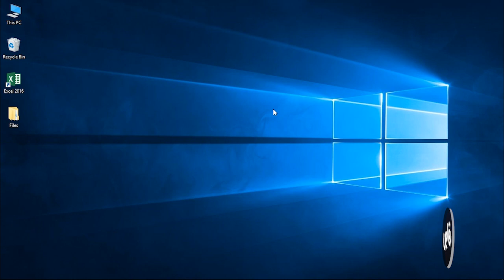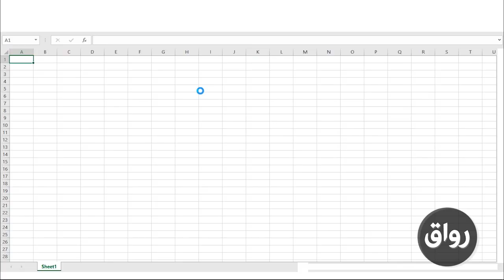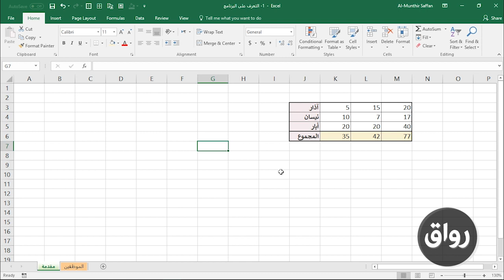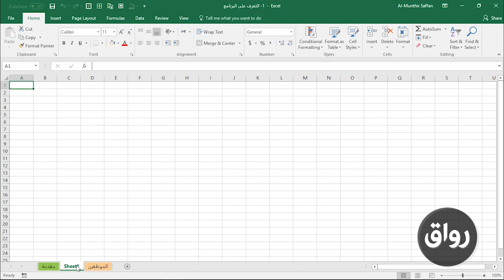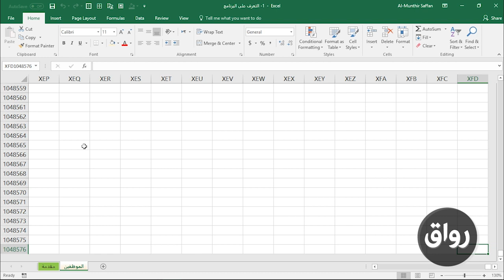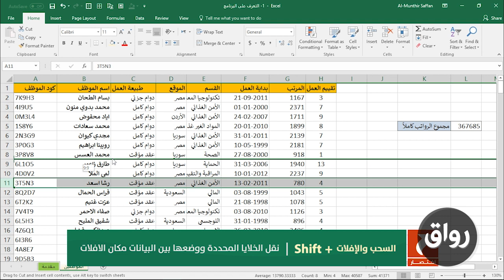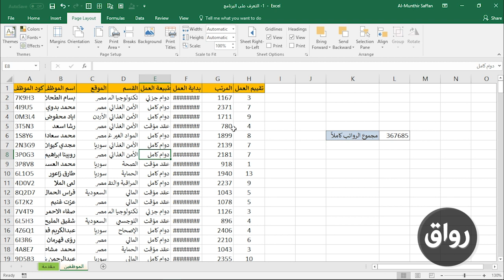رواق: احتراف برنامج مايكروسوفت إكسل 2016- 1-1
التعرف على البرنامج